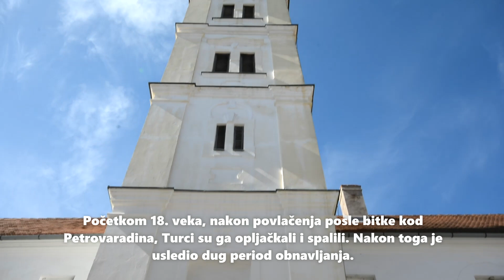Manastir Krušedol - ukratko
Upoznajte se sa manastirom Krušedol.

Projekat je realizovan uz podršku Ministarstva kulture i informisanja Republike Srbije.